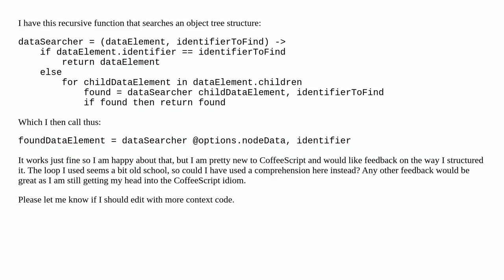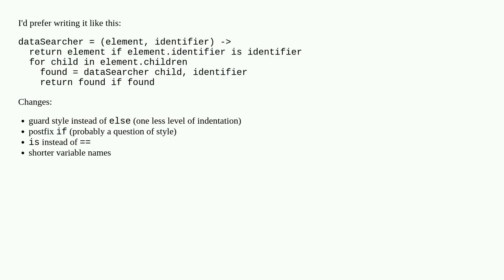Searching an object tree structure